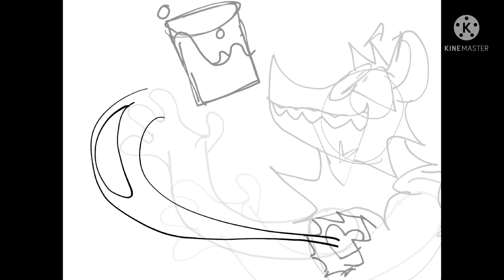Burnout Moment. - Thank you all for 200! -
takin another break. wowie